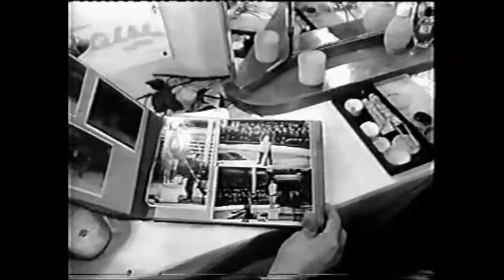Фильм о Юрий Никулине и Михаиле Шуйдине. Film about Yuri Nikulin and Mikhail Shuydin